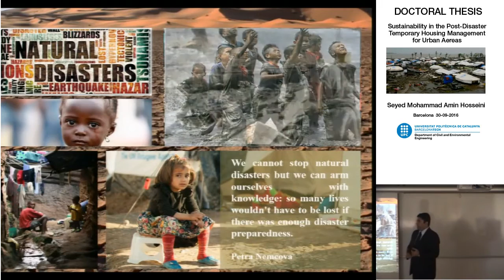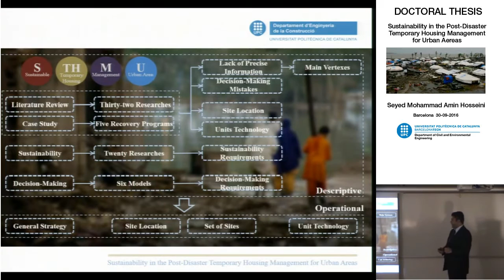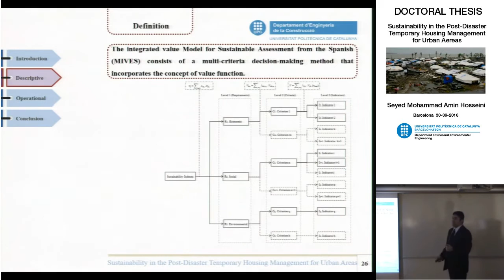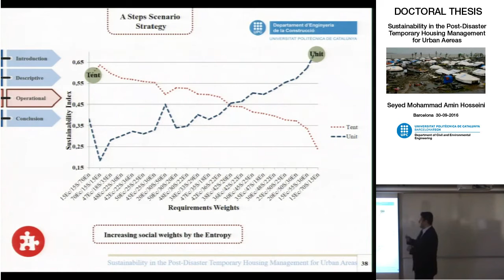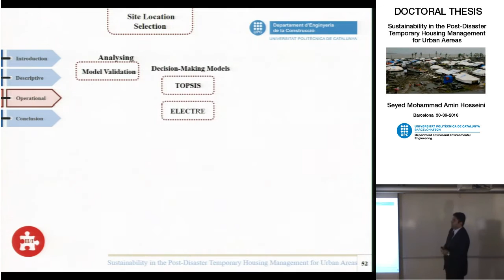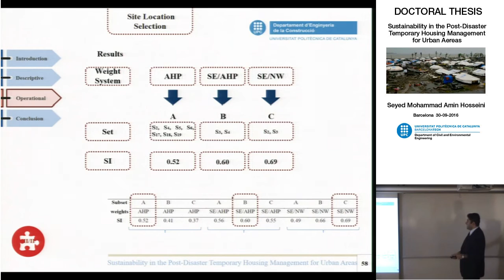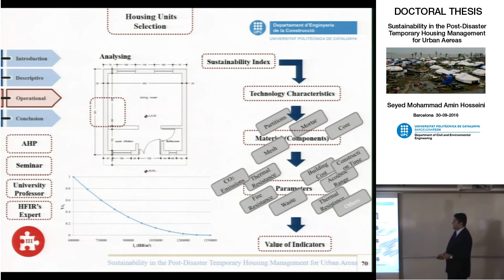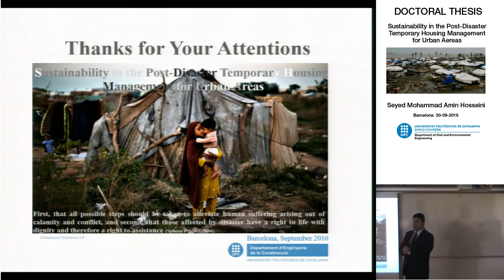Sustainability in post-disaster temporary housing management for urban areas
Autor: S.Mohamed Amin Hosseini - 30 de setembre de 2016 - Direcció de la Tesis Doctoral: Albert de la Fuente Antequera, del Departament d'Enginyeria Civil i Ambiental de l'ETSECCPB i Oriol Pons Valladares, del Departament de Tecnologia de l'Arquitectura de l'ETSAB

Molta gent cada any perd el seu habitatge arreu del món per culpa de desastres naturals, com terratrèmols, tsunamis i huracans. Després d'un desastre natural, la gent desplaçada ha de ser reubicada temporalment en un assentament (TH) i no tenen cap presa de decisió sobre el tamany d'aquest, la distribució, el barri i altres característiques del seu TH. A més a més, la construcció d'un assentament després d'un desastre causa canvis en els barris (no tant barri físic com la gent del barri), degradació mediambiental i grans inversions econòmiques.   Es presenta un nou model de suport a la presa de decisions per escollir una bona ubicació pels TH basat en el concepte de sostenibilitat que permet reduir l’impacte negatiu. El model és capaç de determinar la localització optima basant-se en la integració dels aspectes econòmics, socials i mediambiental en tot el cicle de vida d'aquests habitatges. Es tracta d’un model multicriteri de presa de decisions que s’usa per avaluar la sostenibilitat. MIVES inclou el concepte de la funció de valor, que permet homogeneitzar els indicadors tot tenint en compte la satisfacció de les diferents parts implicades.